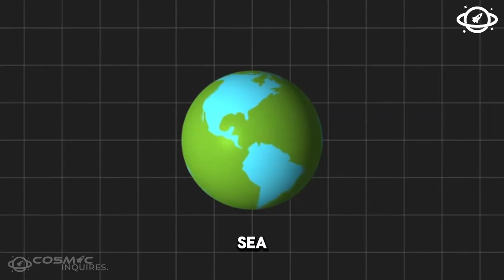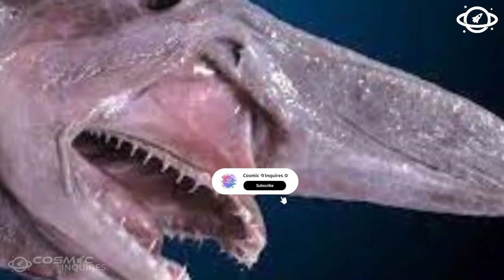Joe Rogan Uncovers Mysterious Naval Encounters!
🚀 Welcome to Cosmic Inquires! 🌌

🚨 Dive into the mysteries of the deep with Joe Rogan as he delves into the enigmatic oceanic encounters of the Navy! 🌊 In this captivating episode, we explore the unexplained phenomena witnessed by naval personnel, from unidentified submerged objects to eerie underwater anomalies.